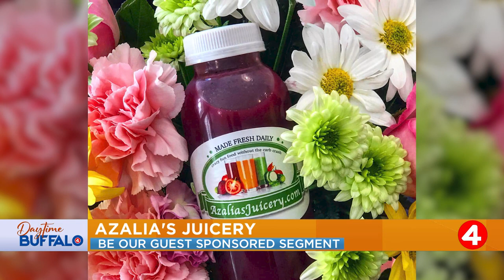Daytime Buffalo: Be Our Guest Sponsored segment 'Azalia's Juicery'